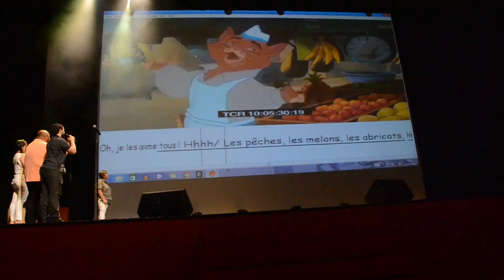Atelier doublage au tsume fan day 4